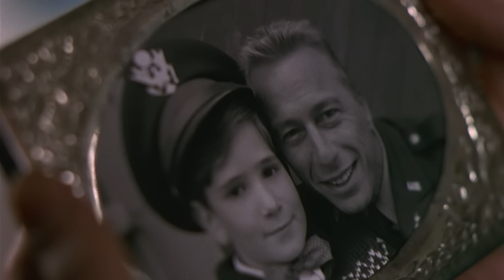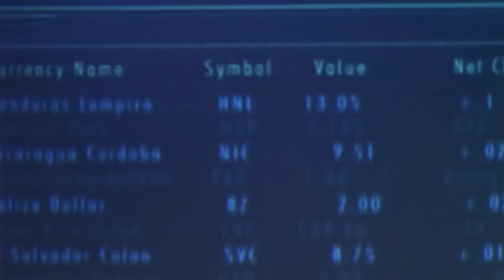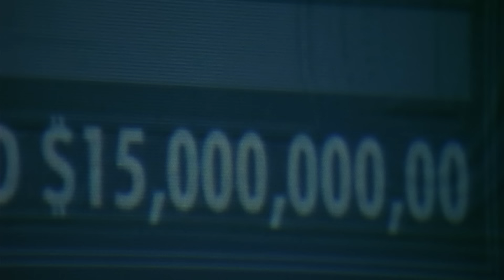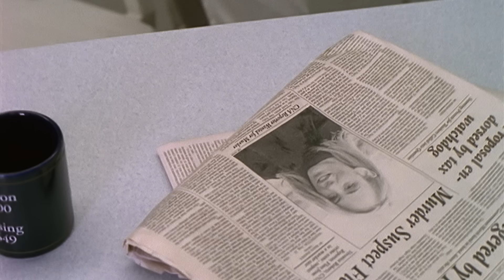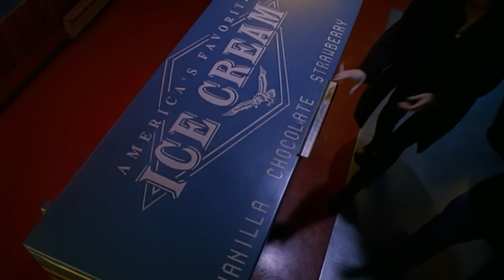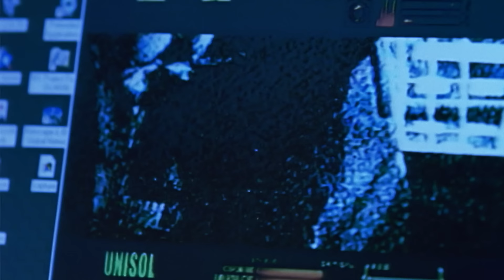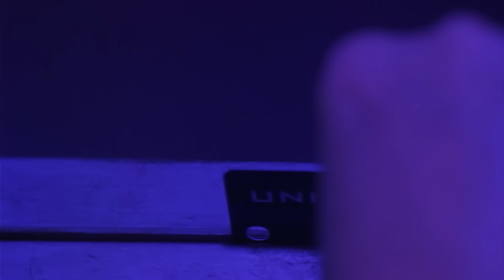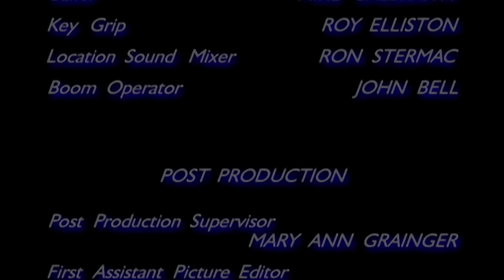Universal soldier 3: Ultime vengeance | Film Complet en Français | Matt Battaglia | Burt Reynolds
Regardes Universal soldier 3: Ultime vengeance (1998) sur @CinemaPourToi
Matt Battaglia joue le rôle initialement interprété par Jean-Claude Van Damme dans cette suite de film d'action de science-fiction. Lorsqu'un directeur de la CIA corrompu ordonne à un mercenaire de prendre le contrôle des Soldats Universels, Luc Deveroux travaille à contrecarrer leurs plans criminels.

Titre original: Universal Soldier III: Unfinished Business (1998)
Stars: Matt Battaglia, Burt Reynolds, Chandra West
Réalisateur: Jeff Woolnough